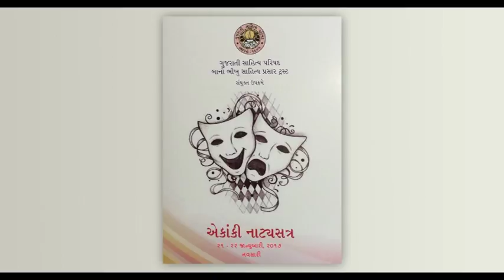04 EkankiSatra - Opening Ceremony - Dr Dakshesh Thakar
Ekanki Satra - Navsari

Organised by Gujarati Sahitya Parishad and Bano Bhikhu Sahitya Prasar Trust.

Opening Ceremony – Dr Dakshesh Thakar